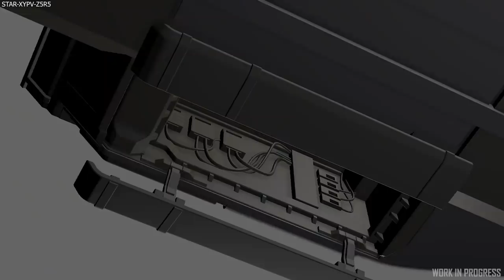NEW 3.16 Features Added SALVAGE PUSHED - SELLING, NPC Transport, Refuelling | Star Citizen Roadmap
-The roadmap has been updated, with it brought a mixed bag of good and bad, with salvage now pushed till mid next year. However there are a lot of exciting features
added to the release viewer for 3.16, 3.17 and 3.18, like ship to ship refueling, selling, passenger transportation, the Drake Vulture, new derelicts and improvements to the
gravlev hover vehicles.

-Pedro Macedo Camacho
-Geoff Zanelli